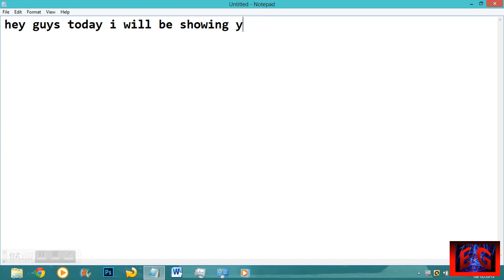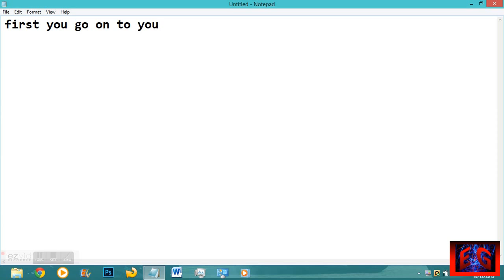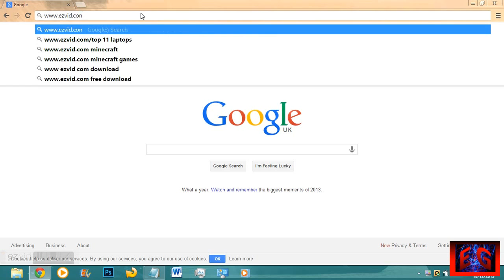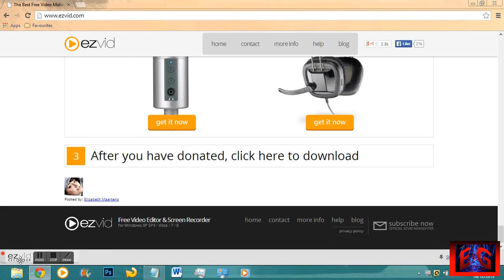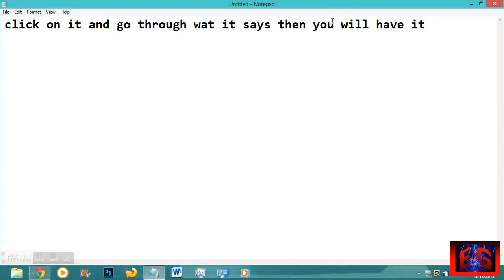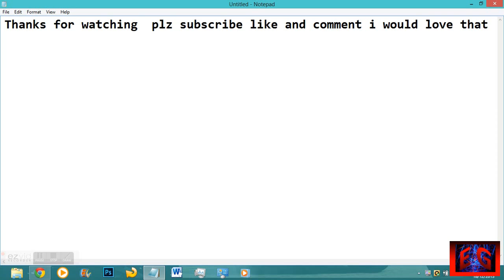How To Download Ezvid Windows 8 (Google Chrome)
This video is about how to download Ezvid. Sorry about the slow typing!